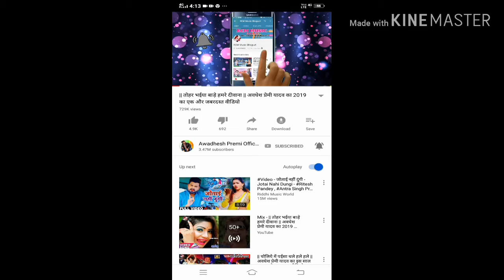November 22, 2019